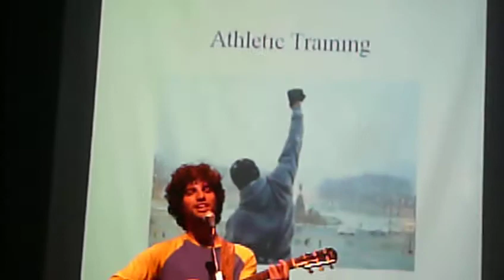The Specialties Song / Study Hard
Comedy talent show act by Ariel Lefkowitz, part of the McGill Med-1 Talent Show 2010.